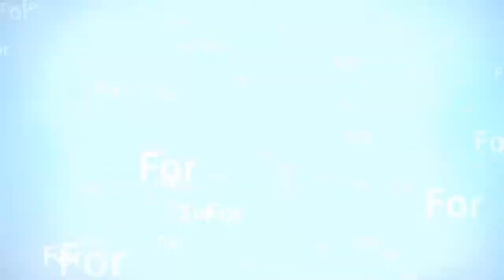Transported To Another World Anime Top 10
1 - MONDIAJI TACHI GA ISEKAI
2 - DEVIL IS A PART TIMER
3 - NOW AND THEN HERE AND THERE
4 - LOG HORIZON
5 - THE FAMILIAR OF ZERO
6 - ARATA THE LEGEND
7 - THE AMBITION OF ODA
8 - ISEKAI NO SEIKISHI NO MONOGATARI
9 - KYO KARA MAOH
10 - DETAH MARCH